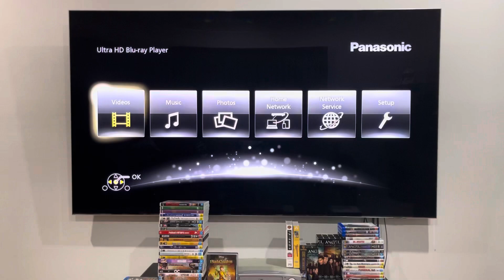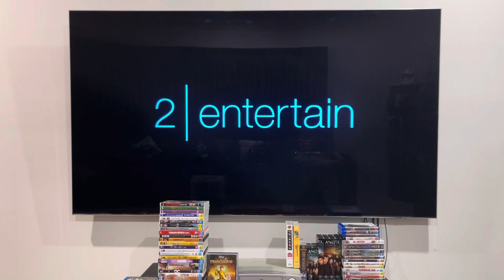Opening to Top Gear: The Great Adventures: Polar Special (2008) Australian DVD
And now, for another DVD opening from the Top Gear series of "The Great Adventures" specials!

1. Warning screen
2. 2 Entertain logo
3. BBC logo
4. DVD menu
5. First few seconds of the special
That's all.

Top Gear: The Great Adventures: Polar Special was released by the BBC.

PLEASE READ THE RULES IN THE DESCRIPTION BEFORE COMMENTING:
2. Do NOT comment using bad/rude/inappropriate words (e.g. F***)!
3. Do NOT call me by my real name or tell me where my suburb is!
4. Do NOT go off-topic in the comments of one of my videos (like pester me about those)!
5. Do NOT send me requests to do the openings or menu walkthroughs to things that don't exist or I don't have!
6. Do NOT send me requests for and ask me questions in future Do you have this VHS/DVD/Blu-Ray/4K Ultra HD? videos or in Format Reviews (even though I do it randomly)!
7. Do NOT send me requests to react to such s*** that I've already reacted to in the past or movie trailers that I don't care much about, do NOT like or HATE!
8. Do NOT ask me to buy things that I've already got, don't care much about, do NOT like or HATE!
9. Do NOT send me links to and copy my opinions on movies or TV shows that I don't care about, do NOT like or HATE!
10. Do NOT say all the actors' names for each movie opening!
11. Do NOT ask me to buy things in future reaction videos!
12. Do NOT send me requests for anymore Logo Acapella's or Recipe Cookbook's because THEY HAVE BEEN DISCONTINUED!
13. Do NOT comment in Spanish, French, German or any other language!
14. Do NOT ask me to get any VHS's or DVD's of other ABC for Kids franchises or Hi-5 because I DON'T WATCH THEM ANYMORE!
15. Do NOT send me requests for anything else that I did in the past!
16. Do NOT ask me to buy a new copy of a DVD that I already threw out!
18. Do NOT send me requests to do VHS/DVD/Blu-Ray/4K Ultra HD closings to a random movie/TV show because IT'S GONNA BE A WASTE OF TIME!